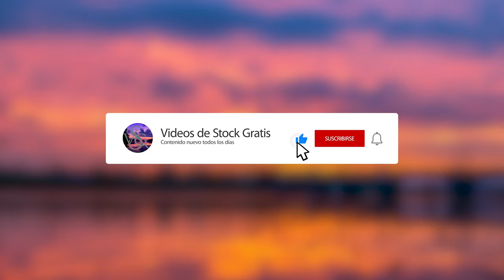Flor de Mestiza (Free Stock Videos)